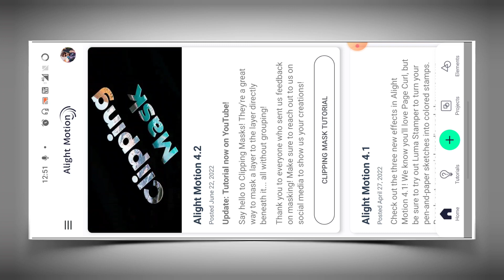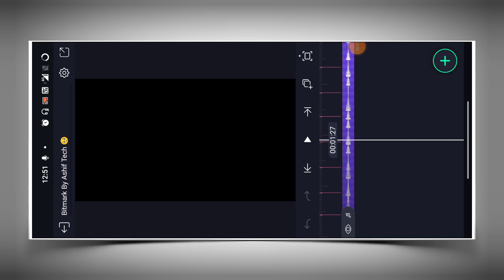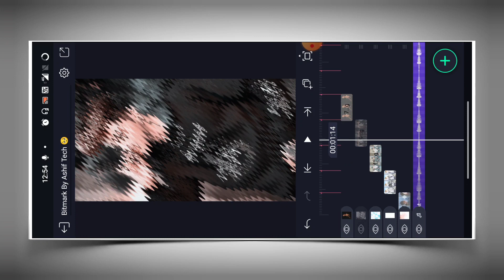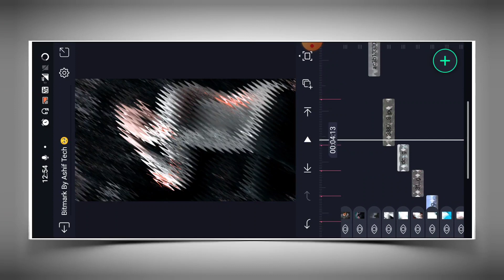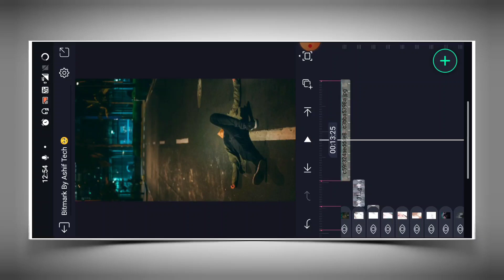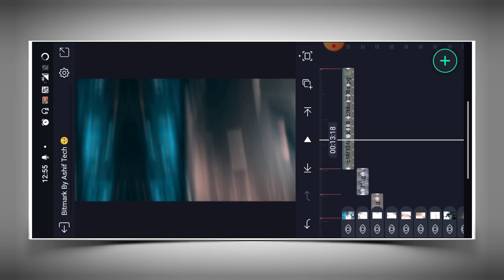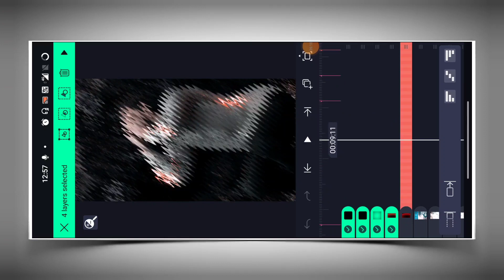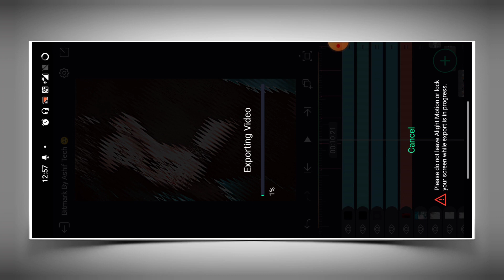New Trending Sad Light Effect Video Editing Alight Motion Video Editing